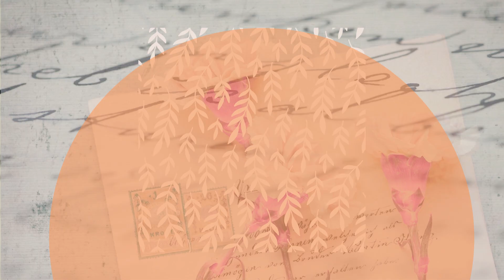A letter to your withered soul